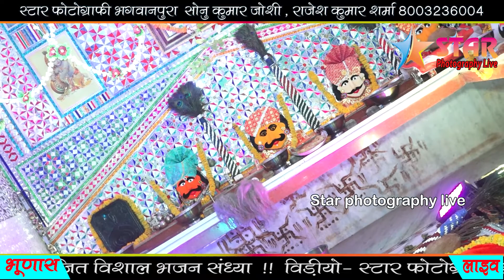गौरी के नंदा गजानंद | कैलाश कुमावत !! गणपति -वंदना New VIDEO Song Rajasthani Bhajan | Full HD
@Sp Music Official
@Baba NRG Music & Films Studio - LIVE
@NR Music & Films
@Kalash studio and films
@RMC Mayur Music
@RMC Live HD
@Charbhuja Live Kaliyas
@BAJRANG DIGITAL LIVE COVERAGE
@ASB FILMS BHILWARA
@BALAJI FILMS RAJSAMAND  @Rajasthani Media Official
@T-Series official
@PR LIVE COVERAGE
@Komal Music And Film
@bheru puri official

ऐसे नए-नए एचडी क्वालिटी के वीडियो देखने के लिए हमारे चैनल को लाइक सब्सक्राइब ज्यादा से ज्यादा शेयर करें और घंटी जरूर बजाएं ताकि आपको अगला नोटिफिकेशन बहुत ही जल्द मिल सके